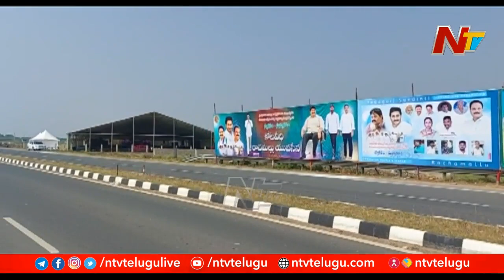CM YS Jagan on a Three-day Visit to Kadapa District From Today l NTV